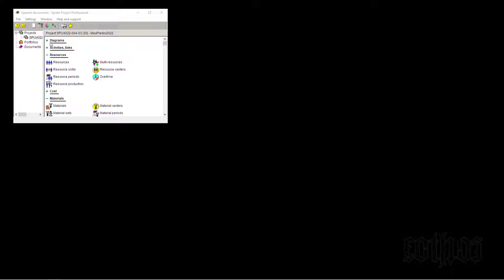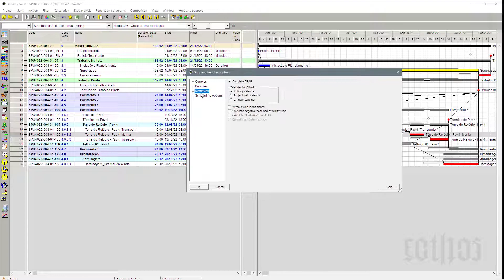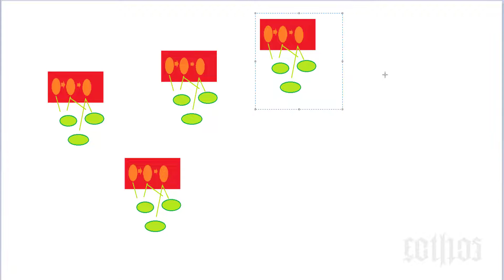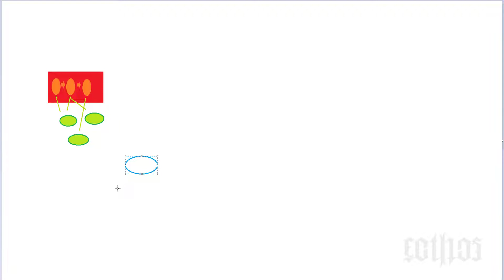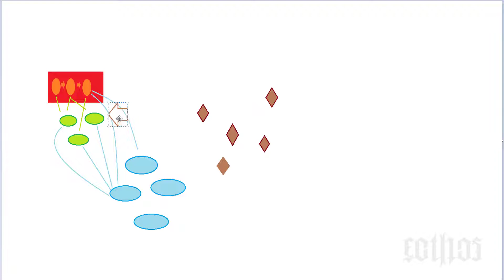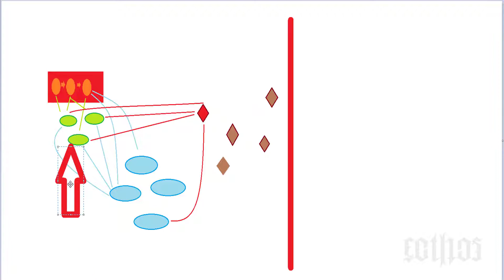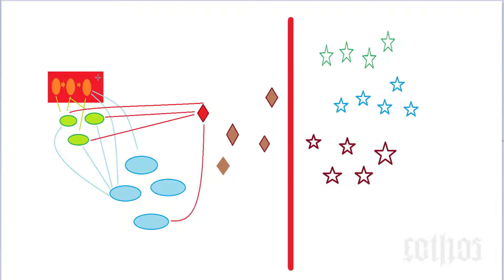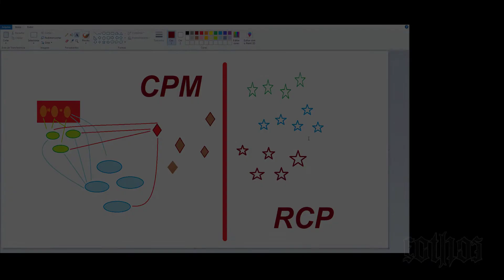SPU4022-004-03 monitor marcus possi